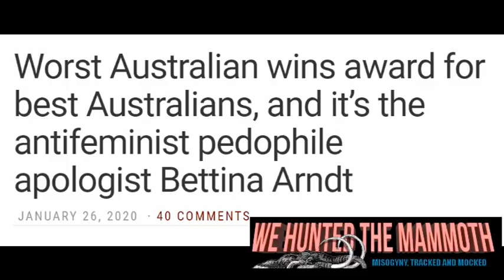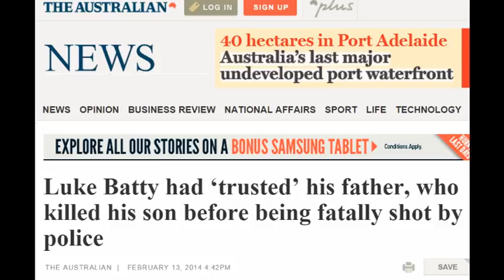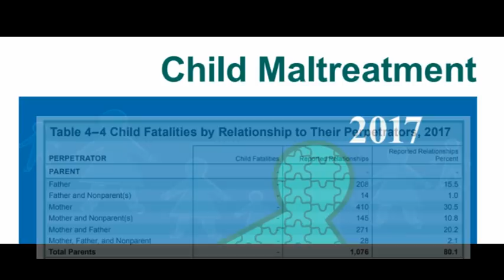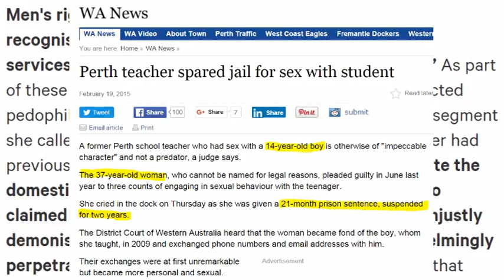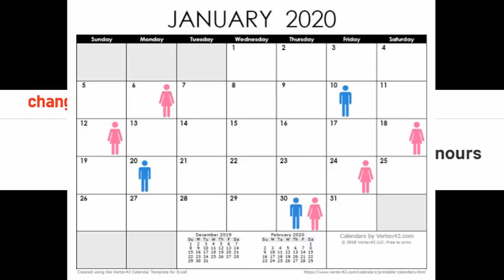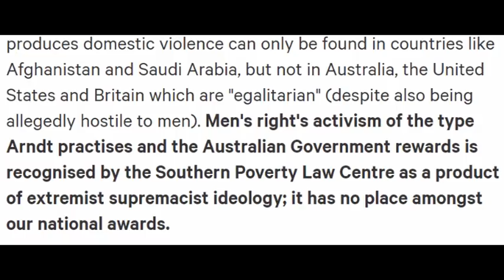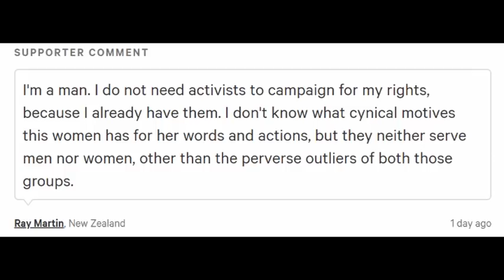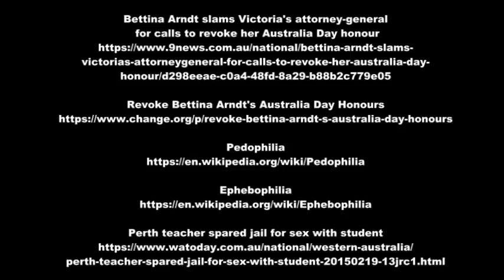Arndt Vs Batty: Who is really working towards gender equality?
Frontex VS Zombies by Die Leere im Kern Deiner Hoffnung

Luke Batty had ‘trusted’ his father, who killed his son before being fatally shot by police

Mother 'not responsible' for killing eight children in Australia

Rosie Batty 'dismayed' by decision to give Bettina Arndt an Australia Day honour

Bettina Arndt slams Victoria's attorney-general for calls to revoke her Australia Day honour

For both moms and dads, more time spent on child care

Time spent working by full- and part-time status, gender, and location in 2014